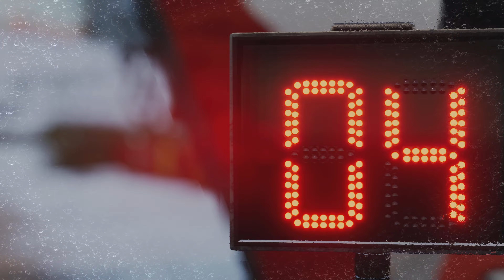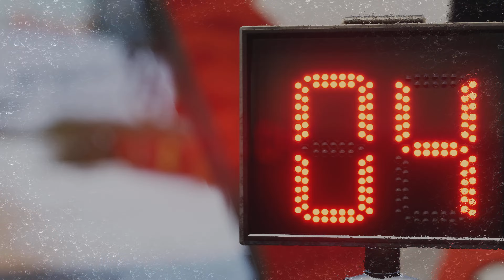Dakar Desert Rally Train Odyssey Rally Stage 2 Gameplay (PS5 HDR) [4K 60FPS]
Dakar Desert Rally PS5 GAMEPLAY
Game Information:
Dakar Desert Rally is the biggest and most epic off-road rally racing adventure ever developed. Dakar Desert Rally captures the genuine speed and excitement of Amaury Sport Organisation’s largest rally race on the planet, featuring a wide variety of licensed vehicles from the world’s top makers, including motorcycles, cars, trucks, quads and SSVs. The game offers unique challenges for off-road simulation diehards and casual racing fans alike. Compete in fierce online multiplayer races or navigate the vast wilds in single-player offline.